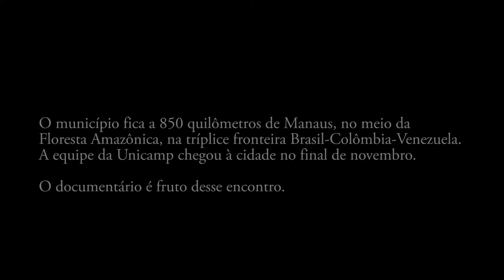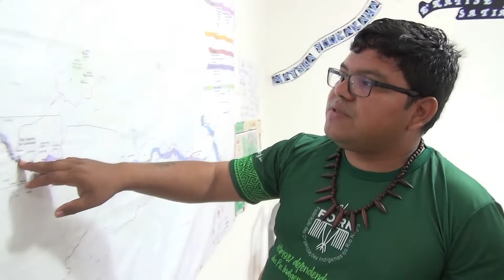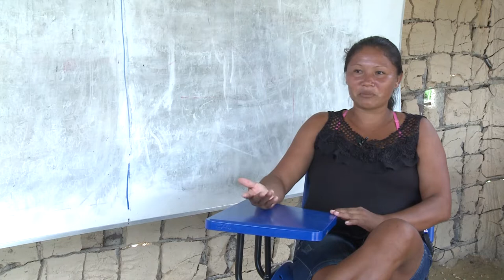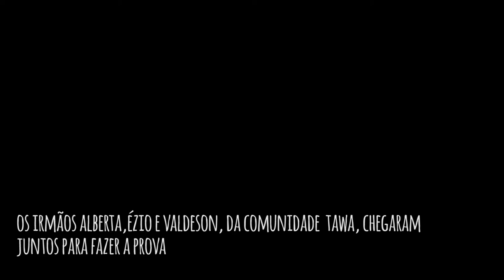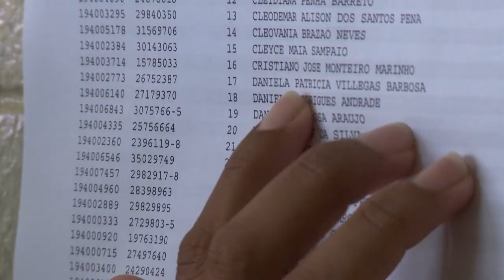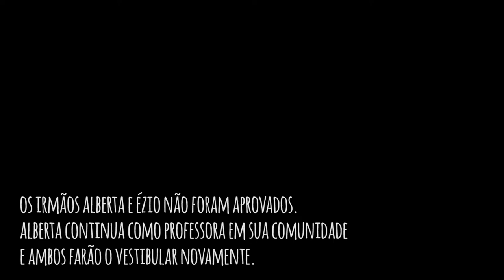vestibularindígenaUnicamp: Purãga Pesika - Um encontro de boas vindas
O documentário "Purãga Pesika - um encontro de boas-vindas"  registra a aplicação do  primeiro Vestibular Indígena da Unicamp em São Gabriel da Cachoeira (AM) e, além disso, o encontro desses estudantes com a Universidade. O nome do filme significa, na língua Nheengatu, "bem-vindos".

Sinopse:

Em 2017, o Conselho Universitário da Unicamp aprovou a aplicação do primeiro vestibular específico para estudantes indígenas. No final de 2018, equipes da Comissão de Vestibulares estiveram em quatro Estados do país para aplicar as provas. São Gabriel da Cachoeira, no Amazonas, foi a cidade que registrou o maior número de inscritos. O município fica a 850 quilômetros de Manaus, no meio da Floresta Amazônica. A equipe da Unicamp chegou para realizar o exame no final de novembro. O documentário é fruto desse encontro e mostra o cotidiano de alguns estudantes que participaram desse marco, seu cotidiano, as expectativas em relação à prova e à vida universitária.

Duração: 70min39seg
Gênero: Documentário
Roteiro e Direção: Juliana Sangion
Imagens: João Ricardo Boi
Montagem e edição: Kleber Casablanca
Imagens de apoio: Antonio Scarpinetti e Ricardo Adorno

* publicado originalmente em 2017.